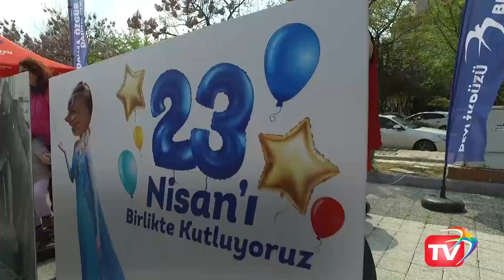Beylikdüzü'nde 23 Nisan Coşkuyla Kutlandı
Beylikdüzü Belediye Binası önünde çelenk koyma töreniyle başlayan kutlamalar Cumhuriyet Meydanı'nda çocuklar için birbirinden güzel etkinliklerle adeta bir şölene dönüştü.

Neşe Sever İlkokulu'nu ziyaret eden Başkan İmamoğlu, öğrencilerin Atatürk için yazdığı mektupları birlikte balonlarla gökyüzüne uçurdu.

Kocaman Yürekli Minik Eller izci grubundan plaket alan Başkan İmamoğlu tüm çocukların 23 Nisan Ulusal Egemenlik ve Çocuk Bayramı'nı kutladı.

Müziklerle dans edip eğlenen çocukları vitray, çiçek ekme, jonglör, takı atölyelerinde el becerilerini konuşturdular.